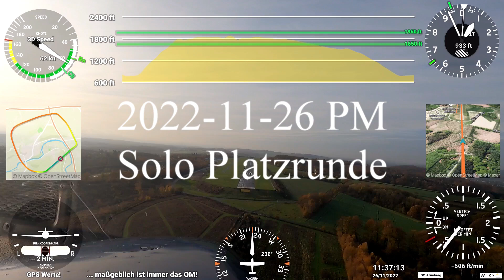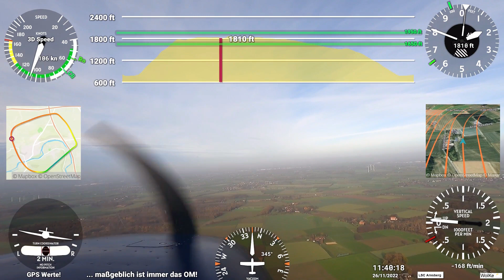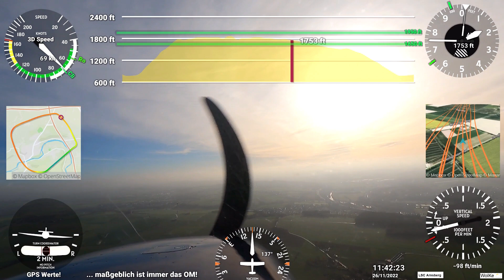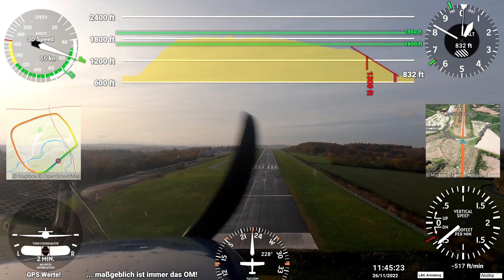2022 11 26 P M Platzrunde Solo